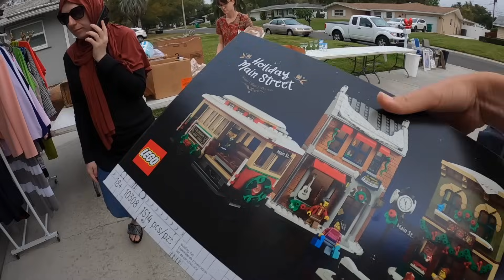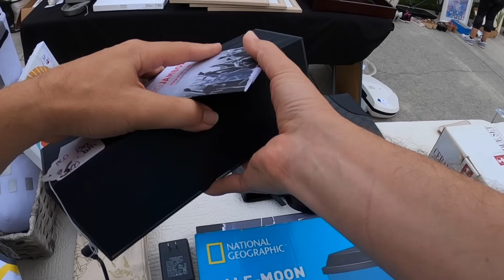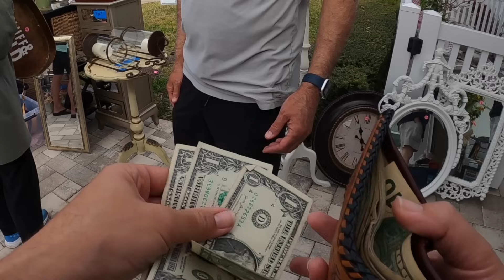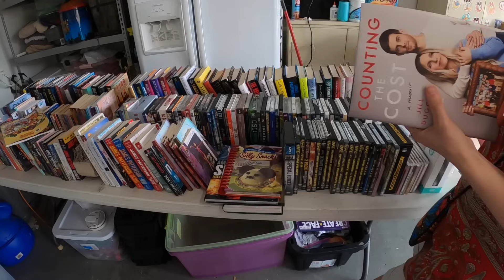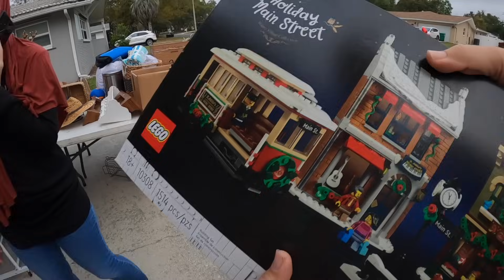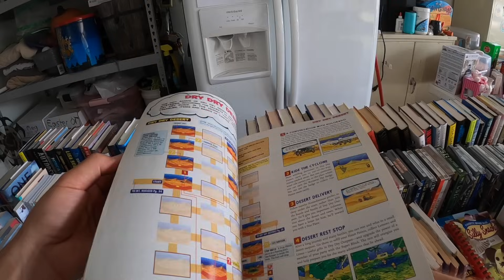After SEARCHING for YEARS We Finally FOUND One at a Community Garage Sale!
Today, Stacey and I bring you along with us to a few community garage sales to look for things that we can resell online for a profit! We got to the first sale right when they opened and Stacey found something that has been on her BOLO list for years! She was soooo excited! Since we were at a community garage sale we had to decide whether to leave the first sale since they were still setting up or wait. We left and ended up coming back and it was a good thing we did because we found even more amazing items to resell! Check out everything we found today!

It's easy to buy and sell on Mercari. Get up to $30 when you get started.

Instagram ⇨ @FloridaPickers